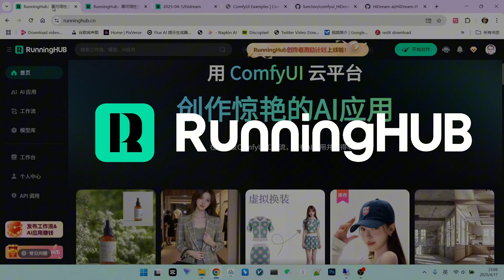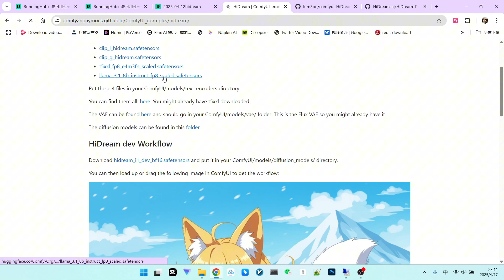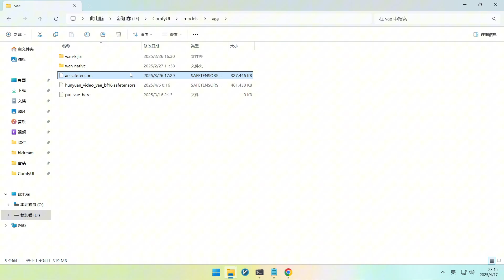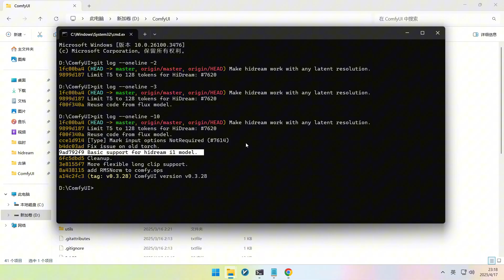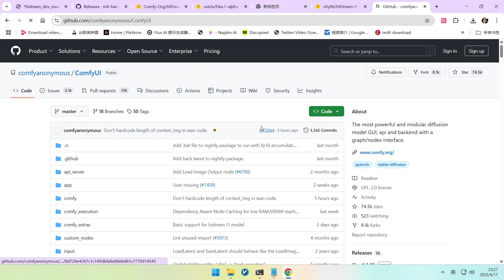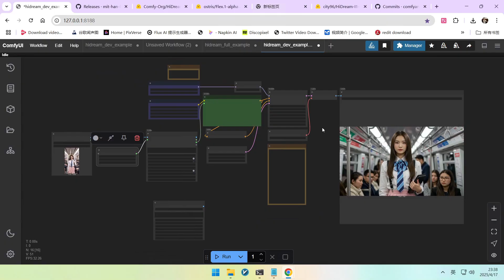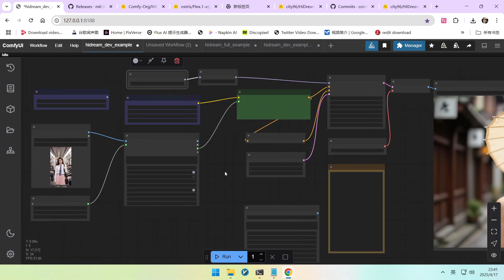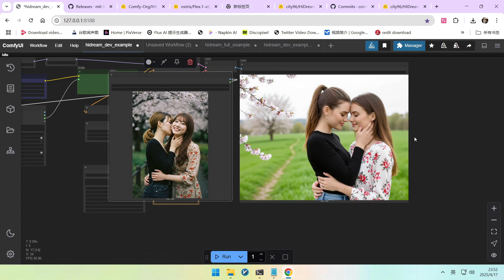ComfyUI 原生支持争议模型 HiDream：安装配置到 GGUF 加速全指南| ComfyUI Natively Supports Controversial HiDream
🔥备受争议的文生图模型 HiDream 迎来了 ComfyUI 的原生支持！这是否意味着它已成为业界顶流？本视频将带你深入了解 HiDream 模型，并提供在 ComfyUI 中使用它的完整实战教程，让你轻松掌握这款潜力巨大的工具。
🔥The controversial text-to-image model HiDream now has native support in ComfyUI! Does this signal its rise to the top tier? This video dives deep into the HiDream model and provides a complete, hands-on tutorial for using it within ComfyUI, allowing you to easily master this powerful tool.
🎬 你将学到：
1 HiDream 模型为何重要以及 ComfyUI 原生支持的意义
2 下载和配置 HiDream 所需的模型文件（文本编码器、VAE、主模型）
3 使用 ComfyUI 原生工作流运行 HiDream 的详细步骤与参数设置
4 如何利用 GGUF 量化模型为 HiDream 加速并优化性能
5 使用 HiDream 时需要注意的关键点（如 Token 限制、推荐分辨率）
🎬 You'll learn:
1 Why the HiDream model is significant despite controversy and what ComfyUI native support means
2 How to download and configure the necessary model files for HiDream (Text Encoders, VAE, Main Model)
3 Detailed steps and parameter settings for running HiDream using the native ComfyUI workflow
4 How to leverage GGUF quantized models to accelerate HiDream and optimize performance
5 Key considerations when using HiDream (like token limits, recommended resolutions)